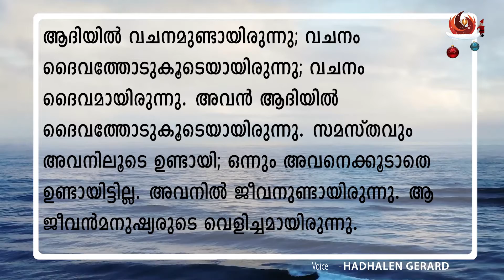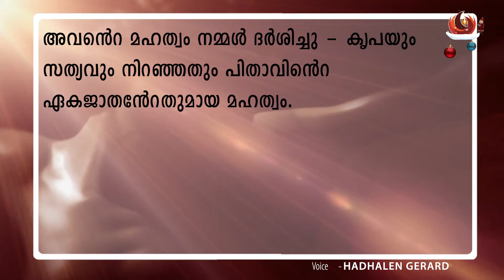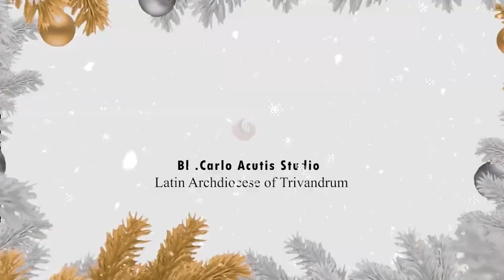വചനോദയം 31-12- 2021||HADHALEN GERARD ||AJITH KUMAR S || John 1 : 1 -18